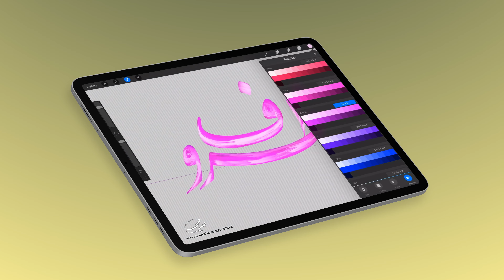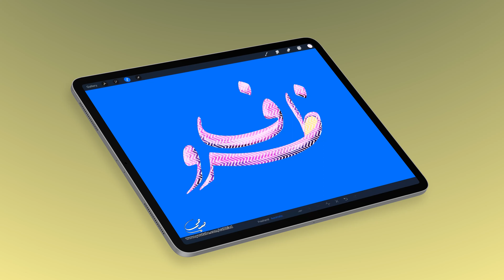تصميم اسم ظروف Dhrouf مع معنى الإسم ، تصميم رقم 152 ،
ظروف : اسم عربي مؤنث ، الظرف والظرافة إذا تحققت فى إنسان كان كيسا حاذقا لبقا وأنت ظروف: كثيرة الظرف، والظرف فى الوجه: الحسن والظرف فى القلب الذكاء، والظرف في اللسان البلاغة وسواء كنت ظروفا أم ظريفة ففيك حذق وكياسة

كل التعليقات مهمة لي ، أنا أرد عليكم شخص شخص قدر إستطاعتي ، انتظر تعليقاتكم وتواصلكم معاي ، واللايك والشير والإشتراك في القناة 💚💙💜